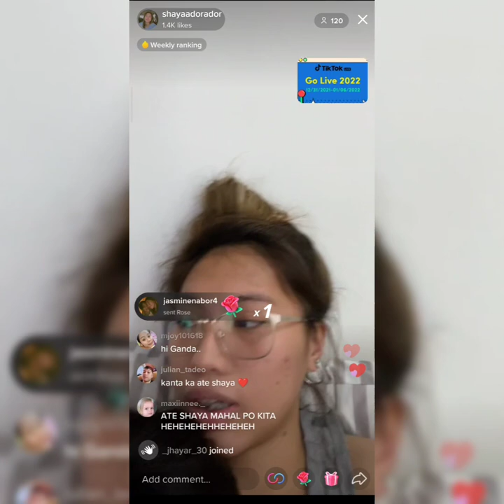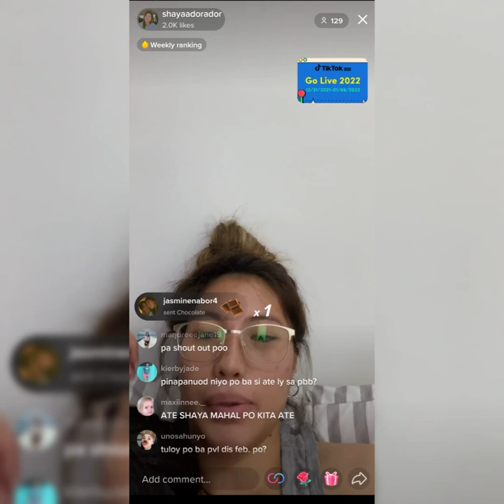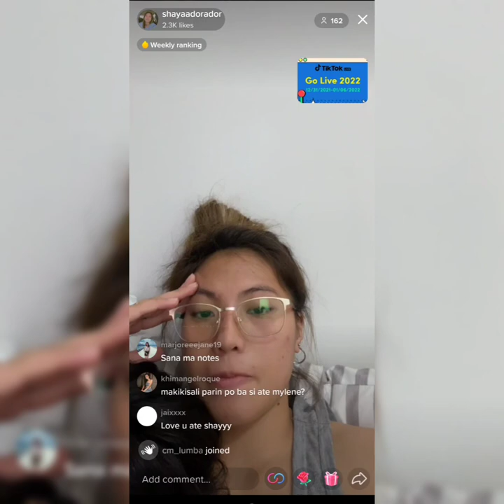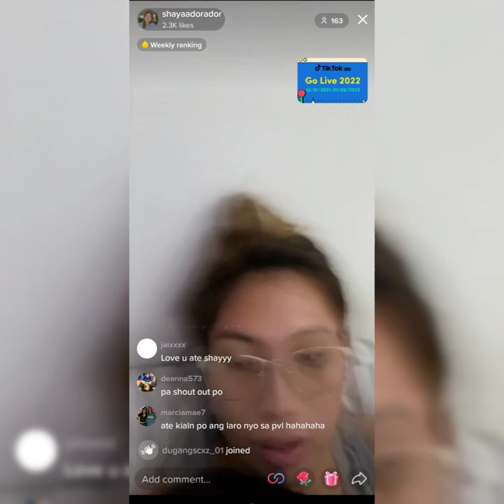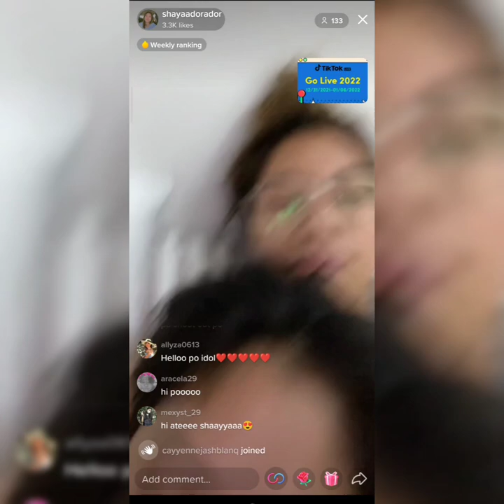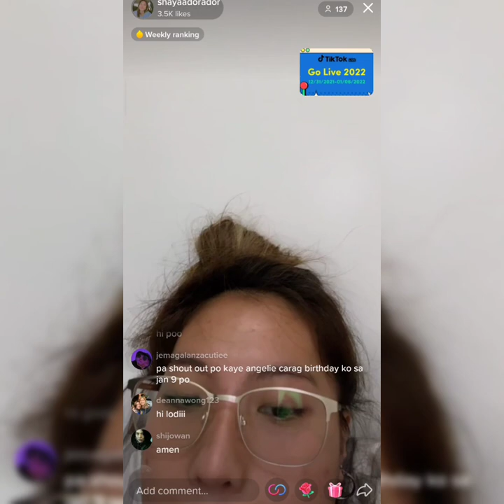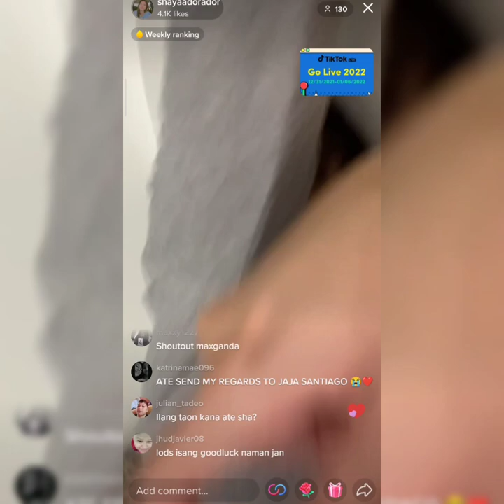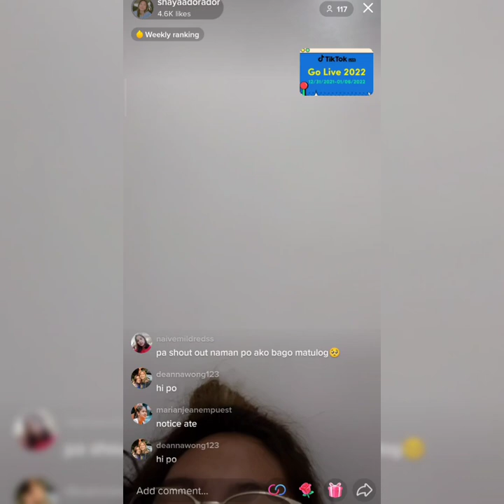SHAYA ADORADOR AND JASMINE NABOR LATEST TIKTOK LIVE (Jan.5, 2022)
Shaya and Jasmine Live on tiktok